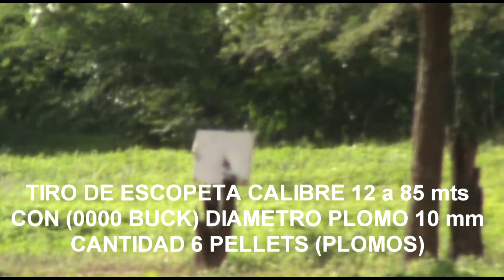CACERIA, CAZA, BAQUIRO, PECARRY, JABALI, EN VENEZUELA, TIRO BUCK SHOT 0000 85 mts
SHOTGUN BUCK SHOT 0000 85 mts CAL. 12,ESCOPETA BUCK SHOT 0000 85 mts CAL. 12,FUSIL DE CHASSE BUCK SHOT 0000 85 mts CAL. 12
000 bucshot, 00 bucshot , 0 bucshot, 1 bucshot, duck hunting, caza de patos, caccia alle anatre, アヒルの狩猟, caça ao pato, охота на уток, ördek avı, 獵鴨, chasse au canard,اصطياد البط
 chasse aux cerfs,مطاردة الغزلان,獵鹿,caccia al cervo,caça ao veado, охота на оленей, geyik avı,Balık tutma, рыбная ловля, pescaria, faire de la pêche,釣魚, صيد السمك, fishing, pesca